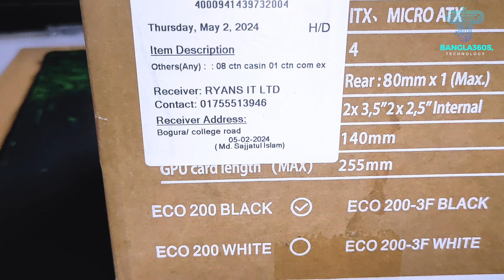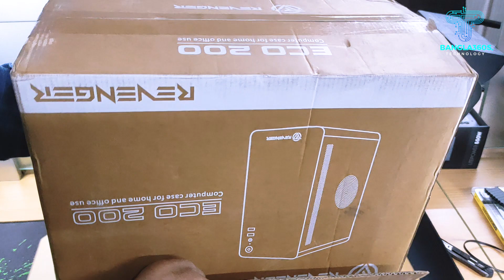How to Computer Case for Home and office use Revenger ECO 200 Mini Tower Micro ATX Casing With PSU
Discover the perfect computer case for your home or office setup in this informative YouTube video. We delve into the features and benefits of the Revenger ECO 200 Mini Tower Micro ATX Casing with PSU, a reliable and efficient choice for your computing needs. From its compact design to its compatibility with Micro ATX motherboards, we explore how this case enhances both functionality and aesthetics. Join us as we provide step-by-step instructions on how to assemble and optimize the Revenger ECO 200 Mini Tower Micro ATX Casing for an exceptional computing experience. homeoffice computer casingpc 1.